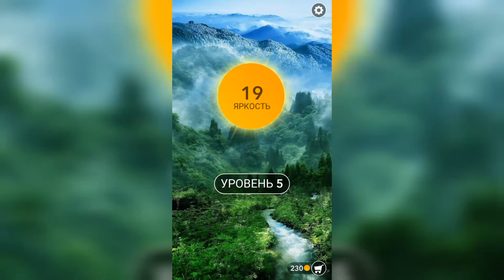Word / Слово Крест: Поиск русского кроссворда / Уровень 5